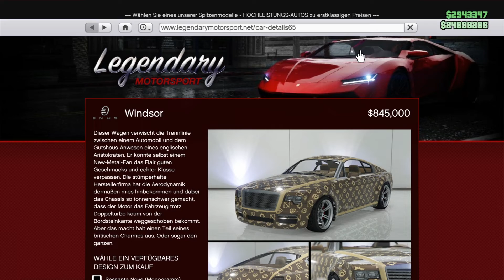AKNTV - Gta 5 Online - Colored Joggers + Helmet Outfit | Renkli Joggers + Kask Kıyafeti Kaydet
Topluluk / Community :  AKN Tv

Ps4 Hesap :  AKN-TV-Youtube

Video'ya düşünçelerinizin yanına Ps4 isminizide eklerseniz kim oldunuz kolaylıkla anlaşılır,..

Konsoldan AKN Tv Topluluka da katıla bilirsiniz orda herhangibi sorun oldunda birbirinize yardımçı olma Amaçıyla
iyi seyirler